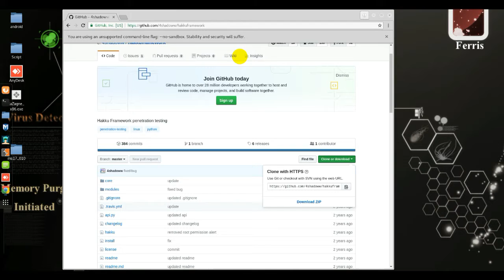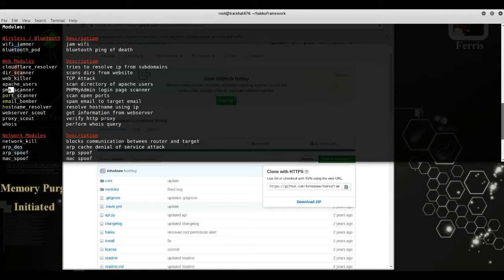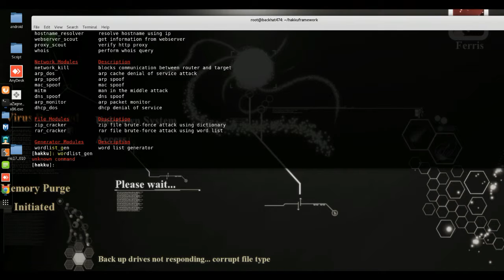hakkuframework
What is Hakku Framework?
Hakku is simple framework that has been made for penetration testing tools. Hakku framework offers simple structure, basic CLI, and useful features for penetration testing tools developing. Hakku is on early stages and may be unstable, so please download the released versions from github or sourceforge, don't just clone github repository except you don't want stability, you want to try out latest features, or you just want to develop Hakku. Hakku is under MIT license, in other words you can do what you ever want with the source code.

What will i need to run Hakku framework?
Hakku framework is written in python 3, and developed mainly on Arch Linux. So you should get Hakku framework running with Linux based operating system, python 3.5, and the dependencies.